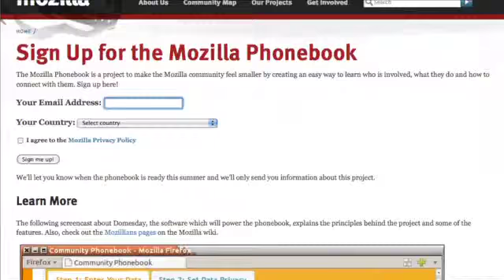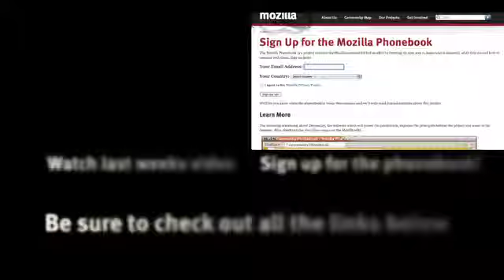Contributor Engagement Update, Week of October 7, 2011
Aakash's blog

To join the Mozilla Marketing Community, subscribe to the Mailing List You'll receive info about different projects and meetings like the public Bi-Weekly Community Engagement Call scheduled every other Wednesday at 17:00 UTC.